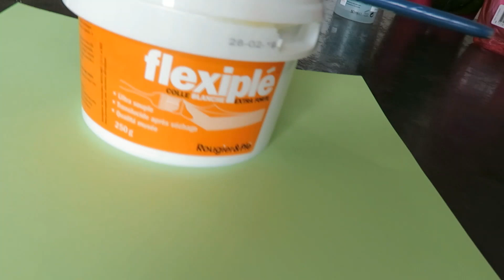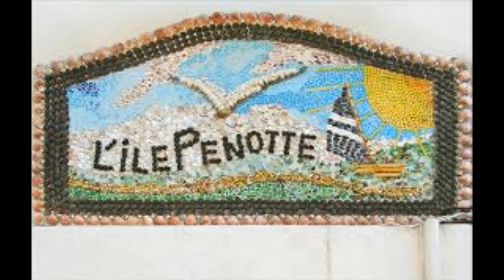Vidéo 237 La créativ'été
🎬 Retrouvez 2 vidéos par semaine : lundi et jeudi à 6h30 !

😁 Qui suis-je?

Marieke, maman de 34 ans de 2 fabuleux enfants nés en 2014 (Enzo) et en 2016 (Jonas). Je créé la chaîne youtube "Inspiration maman" (anciennement "Maman Mode d'Emploi") après la naissance du cadet, dans le but de partager tout ce qui m'est utile au quotidien. Vie pratique ou réflexions éducatives, vie ludique ou idéaux philosophiques, on part ici dans toutes les directions. Je vous emmène au fil des semaines dans mes péripéties avec toujours le même but : vous inspirer dans votre parentalité.